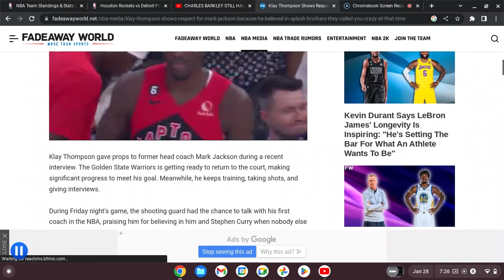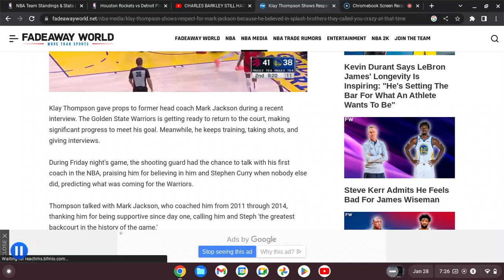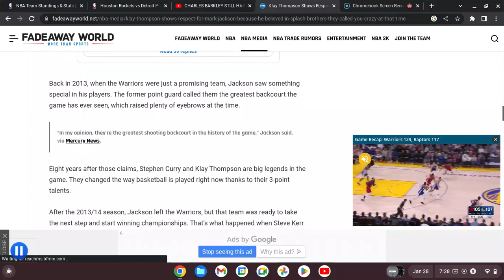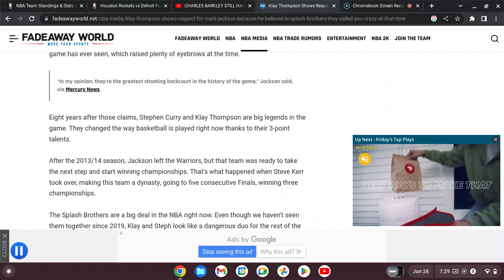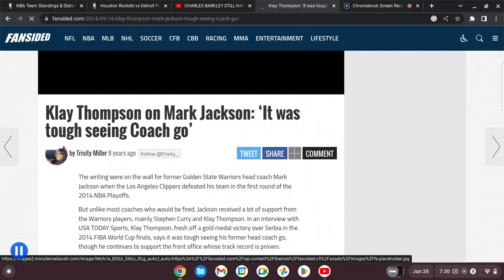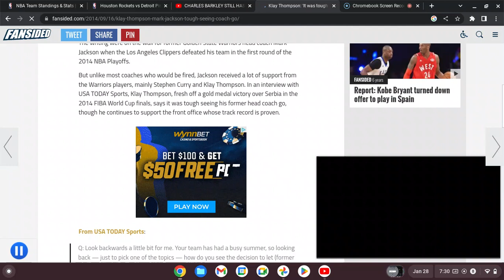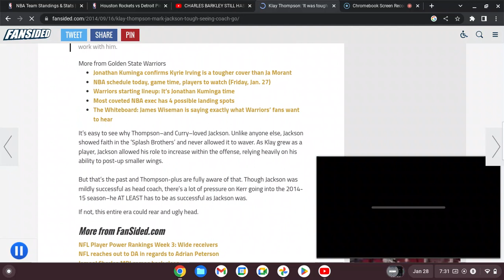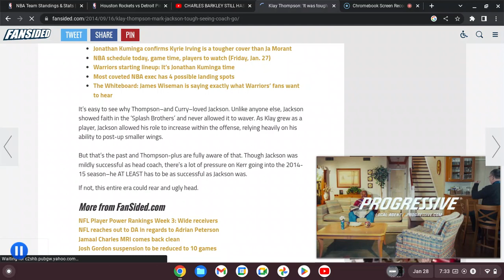KLAY THOMPSON GIVES CREDIT TO MARK JACKSON!!!